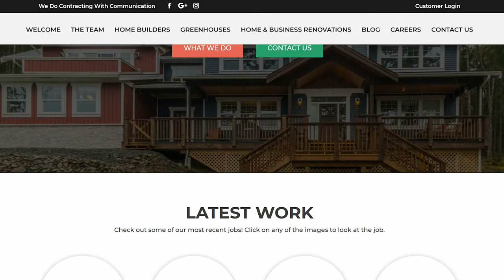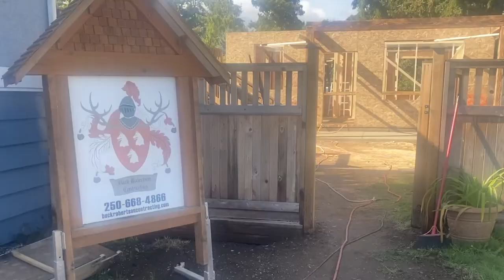BUILDING A CARRIAGE HOUSE in 2020 w/ BRC (Part 2: Textured Feature Posts using SHOU SUGI BAN)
Welcome back to another behind-the-scenes video with Buck Robertson Contracting! This is part 2 of "Building a Carriage House in 2020." In this video, we share our process of making and installing our textured feature posts for this particular carriage house - using a traditional Japanese method of wood preservation (using fire) called "Shou Sugi Ban."

Do you dream about your "forever home"?  We dream about building that for you - and in this video, we share some of the detailed features we can include to bring your beautiful dream home to life!

At Buck Robertson Contracting, we do contracting with communication.

We look forward to building your future with you.

Video edited by @thisiscewell on YouTube and Instagram